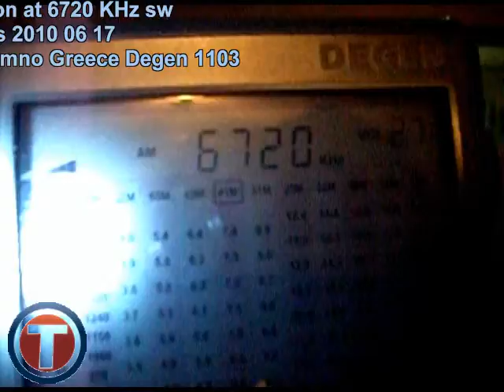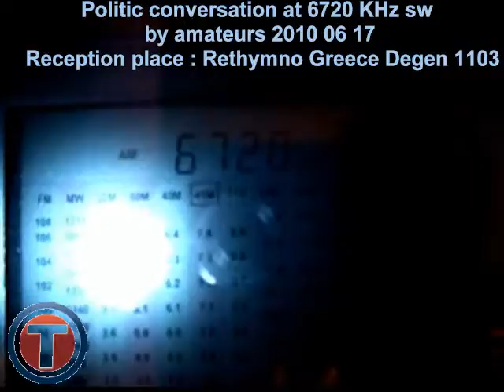2010 06 17 Politic conversation from amateurs at 6720 Khz SW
Listening pirate sw radio stations. Political conversation over the sw !!!
Using Degen 1103
Rethymno Crete Greece